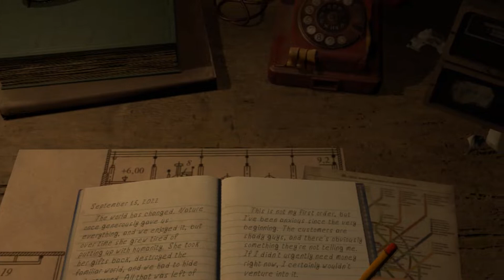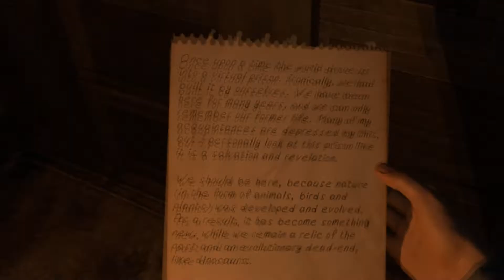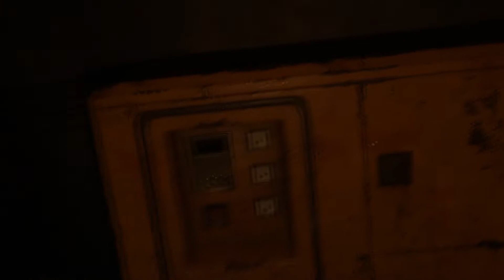Paradox of Hope gameplay storia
Per adesso è solo un'introduzione al gioco, più simile a una demo che al gioco completo ma la storia di ParadoxOfHope, Metro2033 like in VR, promette già bene
Use my referal link to get 30€ to spend in apps and games when do first activation on your Quest 2 - Usa il mio referal link per ottenere 30€ da spendere in app e giochi quando fai la prima attivazione del tuo Quest 2

Acquista / Buy Quest 2 256GB
Acquista / Buy Quest 2 128GB

Buy VR Cover products with my discount referal / Compra prodotti VR Cover col mio link sconto

Per gli accessori Zyber VR usa il mio referal link e metti nel carrello qualsiasi articolo presente nel sito e al momento dell'acquisto usa il mio coupon ADVANCEDVRFARE per ricevere il 10% di sconto.
For Zyber VR accessories use my referal link and put any item on the site in the cart and at the time of purchase use my ADVANCEDVRFARE coupon to receive a 10% discount.

Cosa uso/My gears:
Quest 2 silicon kit
Silicon facepad + lens cover
Grip controller KIWI Pro

Original Oculus Link cable
Link cable 3mt 5Gbps
Alxum Link Cable 5mt

Quest 2 Elite strap
Quest 2 Aubika Elite Strap con batteria
Quest 2 Halo strap
Quest 2 BOBOVR strap
Quest 2 Kiwi Design Headstrap

Quest 2 original cover case
Quest 2 cover case KIWI

My PC:
Main board MSI X570 A Pro
CPU Ryzen 5 3600
GPU GTX 1660 Ti 6GB
RAM 2x 8GB 3200 MHz
Power supply iTek Desert 750 W
Storage SSD Samsung 1TB
HDD 2 TB

Antlion ModMic Wireless
Trust Lance GXT Gaming Microphone